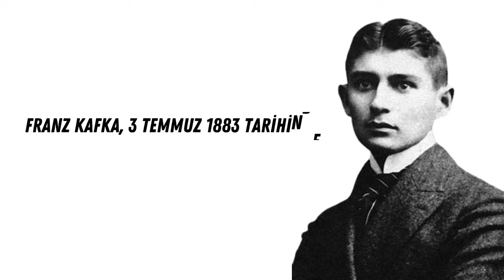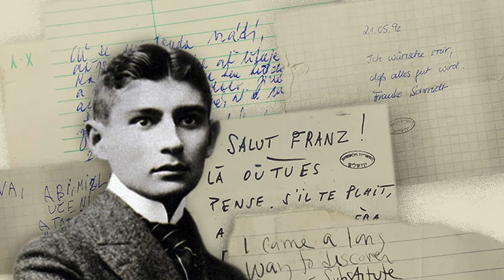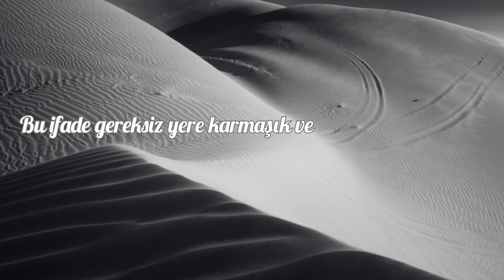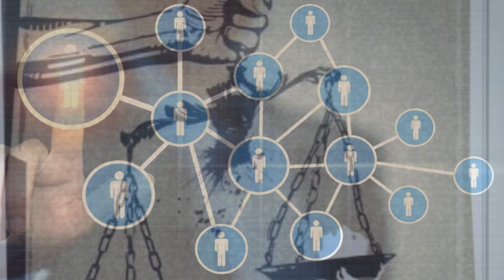Kafka’nın Dönüşümü: Yabancılaşma ve Anlam Krizi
Gregor Samsa bir sabah huzursuz düşlerinden uyandığında kendini yatağında kocaman bir böceğe dönüşmüş olarak  buldu.
Bugün, Franz Kafka'nın edebiyat dünyasına bıraktığı izlerden biri olan "Dönüşüm" adlı eseri ile bir yolculuğa çıkacağız. Bu klasik, yalnızca Gregor Samsa'nın fiziksel bir değişim geçirmesiyle değil, aynı zamanda insan varlığının, bireyin kimliğinin ve toplumsal normların altını çizerek derinlemesine bir felsefi keşfe davet eder.
Başlangıç noktamız, Gregor'un beklenmedik böceğe dönüşümüyle ilgili yüzeydeki olay. Ancak Kafka, okuyucuyu derinlere doğru çekiyor, bu dönüşümü salt bir fantastik olayın ötesine taşıyor. Gregor'un metamorfozu, aslında bireyin kendi varlığıyla yüzleşmesi, içsel çatışmaları ve toplumla kurduğu ilişki üzerine bir ayna tutar. Bu eser, insan deneyimini sorgulayan bir aynanın önünde durmamızı sağlar ve günümüzde hala geçerli olan evrensel soruları ortaya koyar.